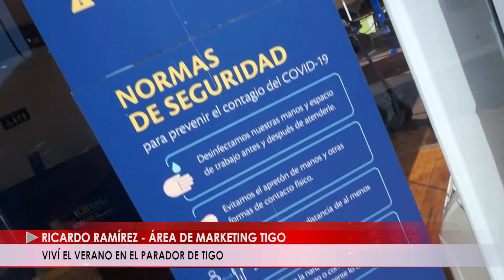VIVÍ EL VERANO EN EL PARADOR DE TIGO